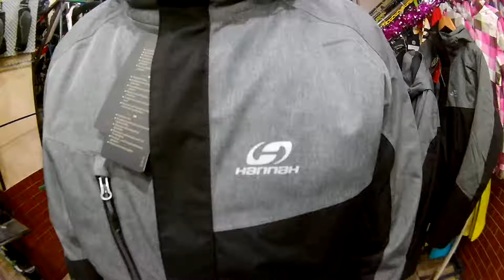Мужская горнолыжная куртка Hannah Jabber. Веломагазин VeloViva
Куртка горнолыжная
Мембрана: 6 000 м2
Технологии: Drypeak 6000, Thermal Insulation
Размер: XXL / XXXL
Цвет: серо-черный (anthracite/gray)